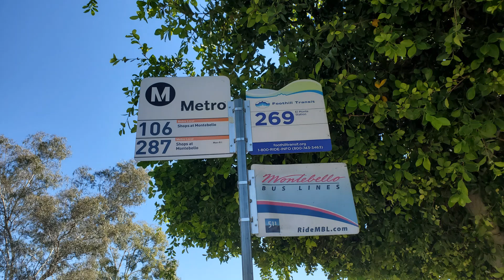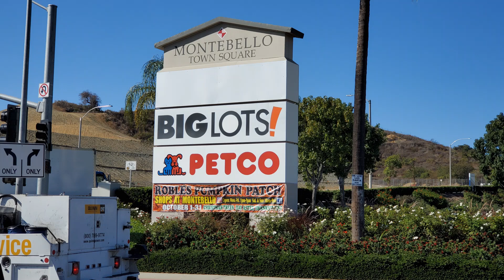Montebello CA City of LA County The Shops at Montebello Town Square Montebello Mix Montebello Plaza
Montebello is a city in southeast Los Angeles County, California, and is one of the Gateway Cities. Montebello is located 8 mi (13 km) east of downtown Los Angeles at the southwestern part of the San Gabriel Valley. City of Montebello was incorporated on October 16, 1920. The city has a total area of 8.37 sq mi (21.68 km2).
The surrounding cities of Montebello are city of Monterey Park, area of South San Gabriel, and city of Rosemead to the north, city of Commerce to the south, city of Pico Rivera to the east, area of East Los Angeles to the west.
Montebello Bus Lines - Transportation service began in Montebello in 1910
Montebello Bus Lines (MBL) primary responsibility is to provide transportation services to residents of Montebello and neighboring cities. MBL is the third largest municipal bus system in Los Angeles County, behind Long Beach Transit and Santa Monica’s Big Blue Bus. With a fleet of 66 buses, MBL serves over 8 million passengers a year throughout the communities of Alhambra, Bell Gardens, Boyle Heights, Commerce, Downtown Los Angeles, East Los Angeles, La Mirada, Montebello, Monterey Park, Pico Rivera, Rosemead, South Gate and Whittier.
The Armenian Genocide Martyrs Monument
The Armenian Genocide Martyrs Monument, better known as Montebello Genocide Memorial, is a monument in Montebello, California in the Los Angeles metropolitan area, dedicated to the victims of the Armenian genocide of 1915. The monument, opened in April 1968, is a tower of eight arches supported on 75-foot-tall white concrete columns.
The Shops at Montebello
The Shops at Montebello is a 2 levels indoor mall right next to highway 60. The Shops at Montebello features over 160 stores including Macy’s, Macy’s Home, JCPenney, Forever 21, COACH, and H&M.  The Shops at Montebello also has a big food court features restaurants like: Panda Express, La Michoacana, Great Khan's Mongolian, Sbarro, Jay Bird's Chicken, Tokyo Grill, and Sansei Japan.
Montebello Town Square
There is no movie theater in The Shops at Montebello. AMC movie theater is right cross paramount Blvd, located in Montebello Town Square.  Montebello Town Square also features restaurants like Taco Bells, Yoshinoya, Carl's Junior.
Driving from LA city: Take I-10, then exit 26A Walnut Grove Ave.  After exit, make a turn to south Walnut Grove Ave.
Turn left to San Gabriel Blvd. Pass Highway 60, then right turn to Town Center Drive, you arrive at city of Montebello.